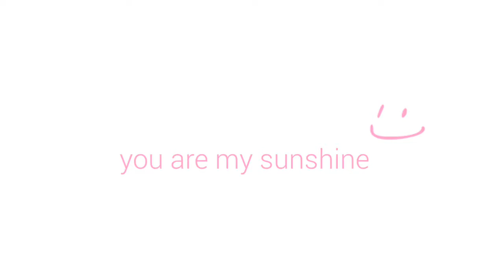love story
Hey everyone,
this is the love story.created by me